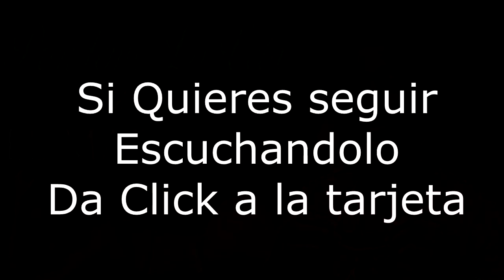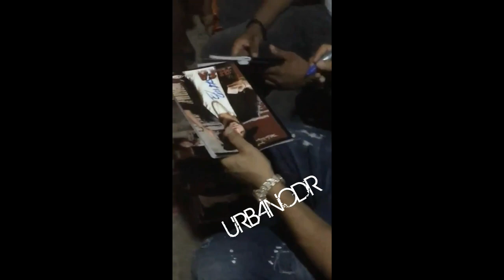El Mayor Clasico se pone el Pelo Negro y El Alfa regala miles de cuadernos a los niños pobres